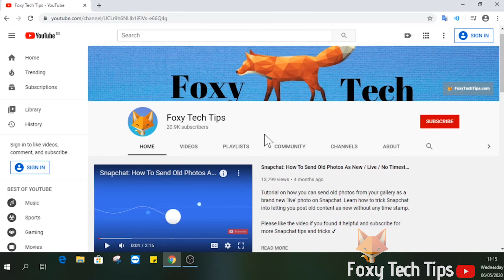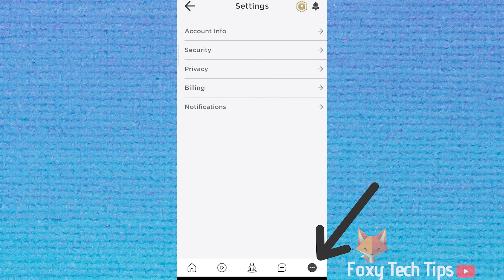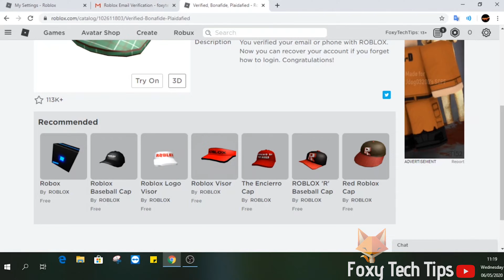How To Verify A Roblox Account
Easy to follow tutorial on verifying your Roblox account! By verifying your Roblox account you will be able to access more features of the game and also unlock a hat for your avatar. Learn how to get a verified Roblox account now!

Steps:

- Launch Roblox or head to roblox.com in a web browser and login to your account.

- Now click the settings button from the top right, if you are on mobile, get to settings by tapping the 3 dots at the bottom right and then selecting settings.

- Tap on add email or add phone, I'll add my email for this tutorial.

- You will now need to open your email account and find the confirmation email.

- Click the ‘verify email’ button inside the email.

- And that's it, your Roblox account has now been verified